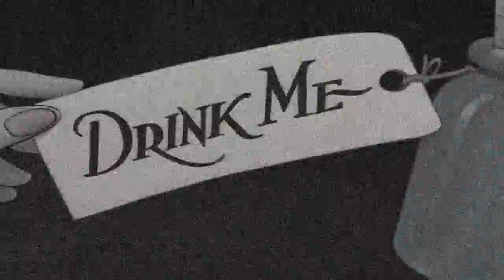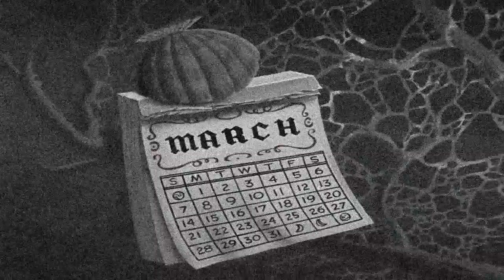Alice through the Wormhole